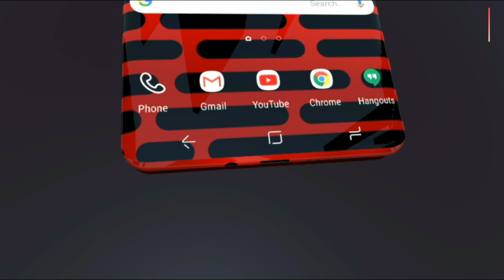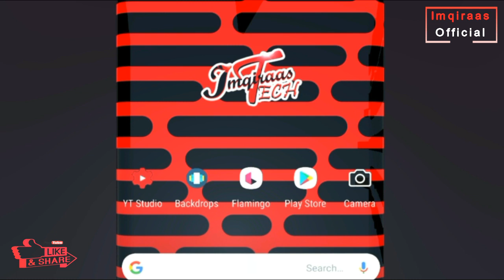Samsung Galaxy A90 5G Trailer, First Look, leaks, renders and concept